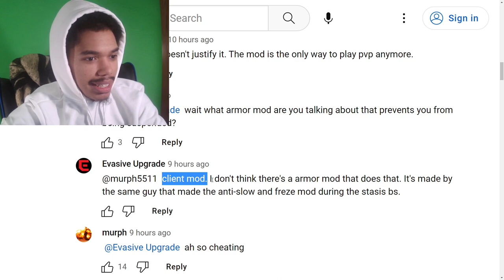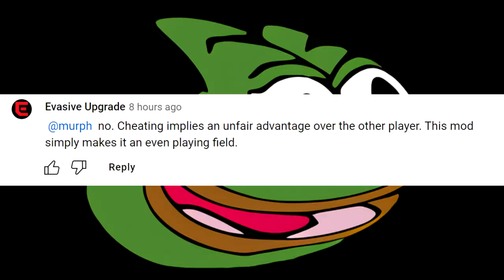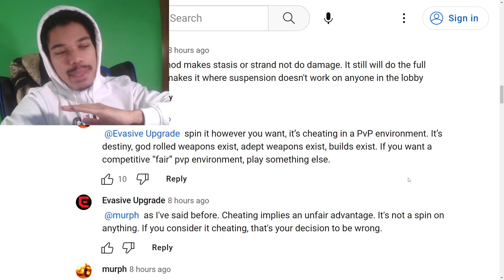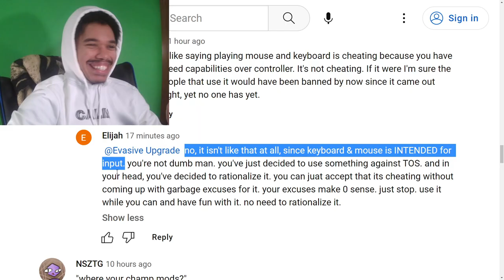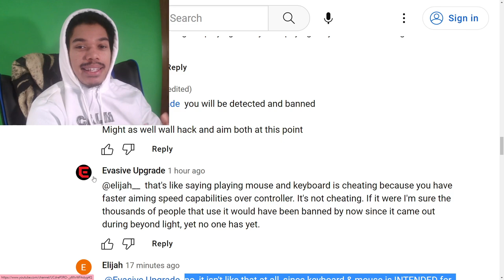I've NEVER Seen CHEATERS Like This In Destiny 2!!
So I was reading some Youtube Comments and came across this hacker who thinks cheating is the same as using keyboard & mouse. This was the most ridiculous thing I read in my entire life, and I had to share it with you guys.